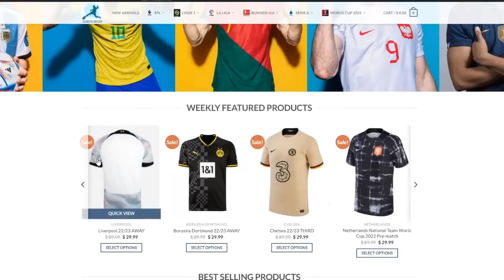Inter Miami vs Dallas 4 4 PEN 5 3 All Goals & Highlights 2023 Messi Goal Free Kicks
Inter Miami vs Dallas 4-4 PEN 5-3 - All Goals & Highlights - 2023 Messi Goal Free Kick